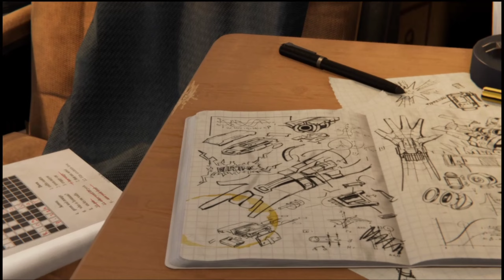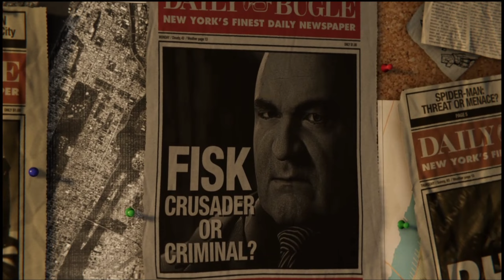Marvel Spider-Man Ps4 Gameplay Walkthrough Part 1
marvelspiderman spiderman marvel spidermanps4 marvel spider-man pc Marvel Spider-Man movies Marvel Spider-Man 2

Is Marvel's Spider-Man available on PC?

Will Marvel's Spider-Man 2 be on PC?

Will Marvel Spider-Man 2 be on PS4?

When did Marvel Spider-Man come out?

Which Spider-Man is first in Marvel?

Who is Marvel first Spider-Man?

How many GB is Spider-Man?

How many GB is Spider-Man PS4?

How much will Spider-Man PC cost?

Is Amazing Spider-Man 2 PC offline?

How to install Spider-Man 2 on PC?

Will venom be playable in Spider-Man 2?

Is Spider-Man 2 only on PS5?

How old is Peter in Spider-Man 2 PS4?

Does a PlayStation 5 cost?

Who is the best Spider-Man?

How old is Deadpool?

Is Spider-Man A Avenger?

While Spider-Man is not an official member of the Avengers, he does help them on occasion